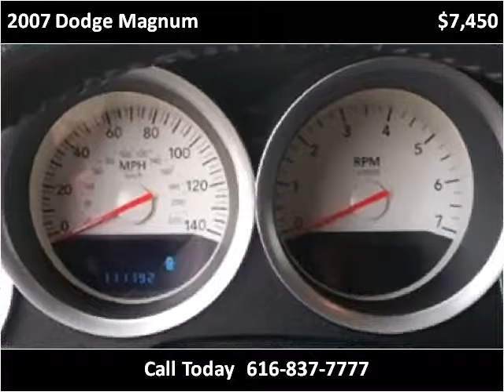2007 Dodge Magnum Used Cars Nunica MI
This 2007 Dodge Magnum is available from Auto Pro .